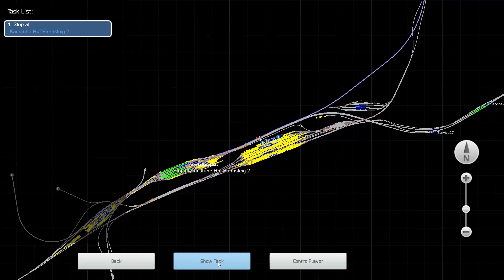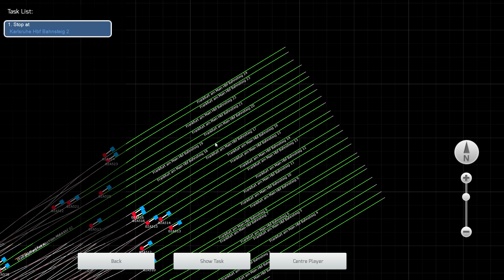Train Simulator 2022 Met de FLIRT van NS van Frankfurt Hbf naar Karlsruhe Hbf - Deel 2 van 2